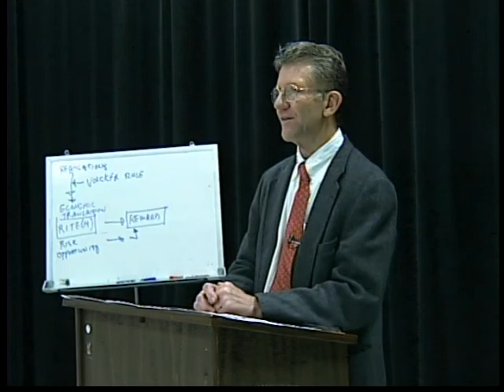Volcker Rule Good or Bad.mp4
Discussion of the Volcker Rule